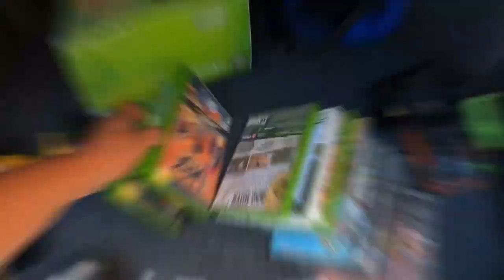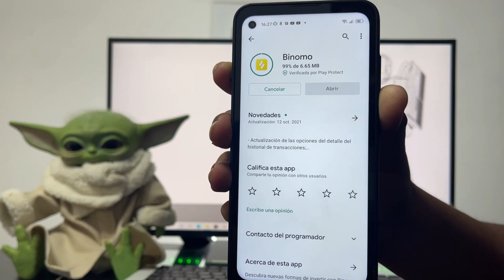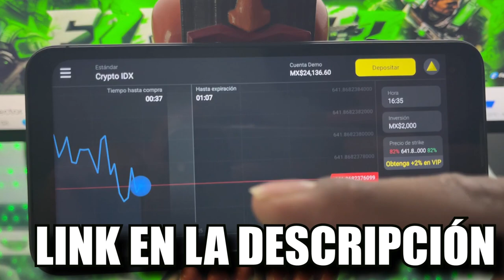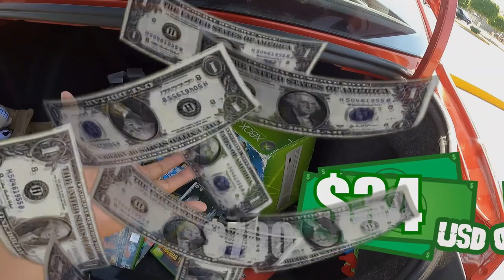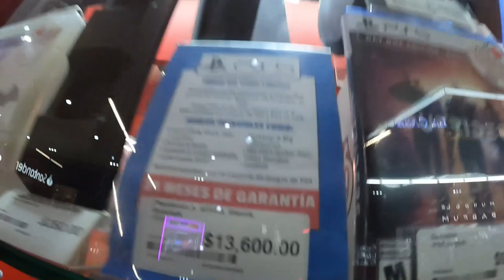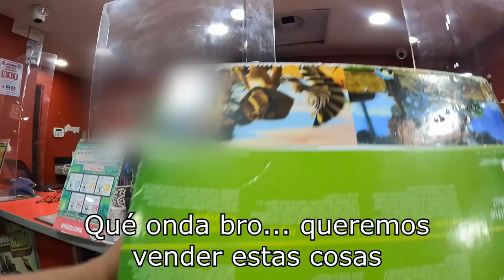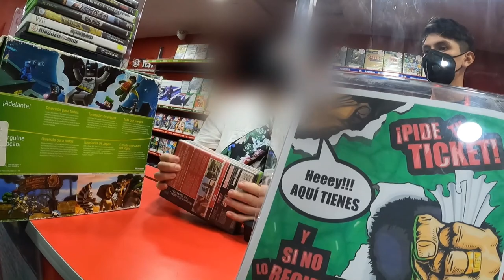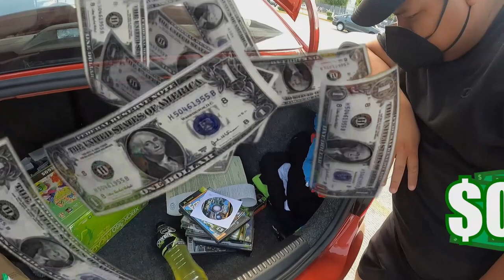Vendiendo basura en tienda de videojuegos... XD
Xbox live: ExpectorAka8449
Fornite: ExpectorAka